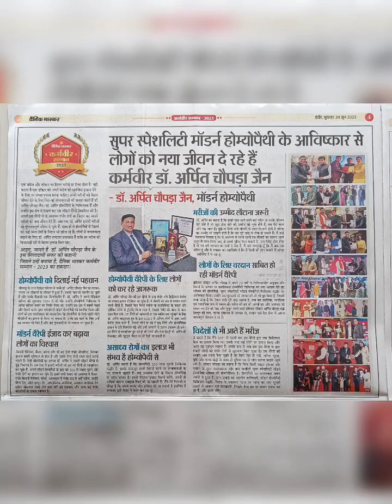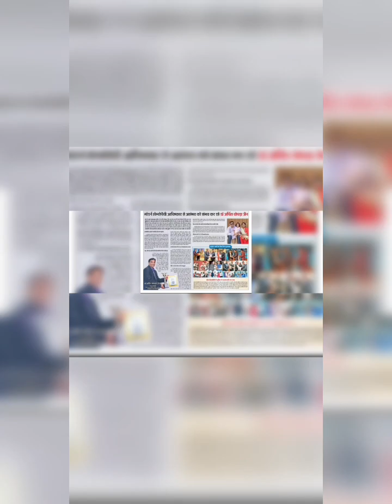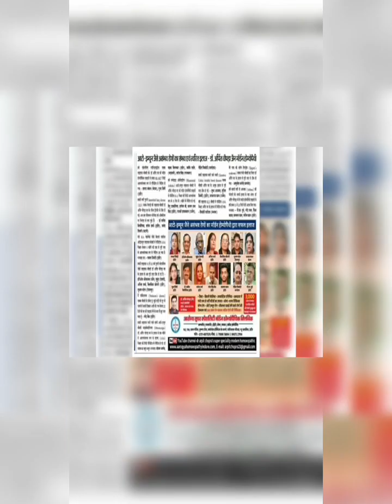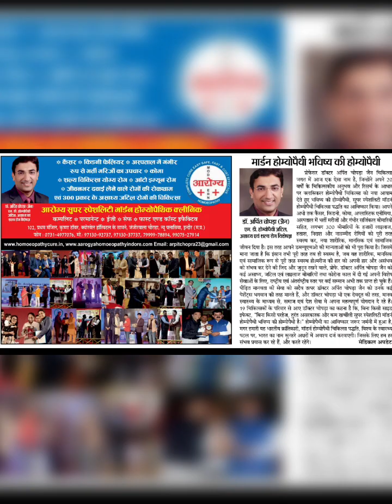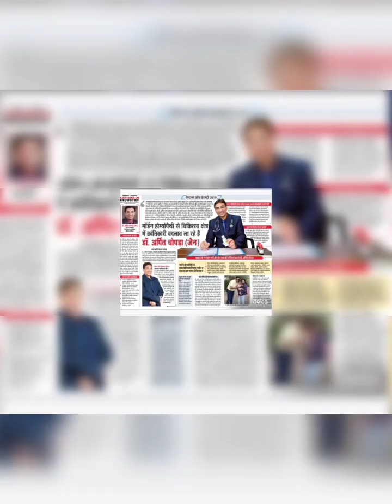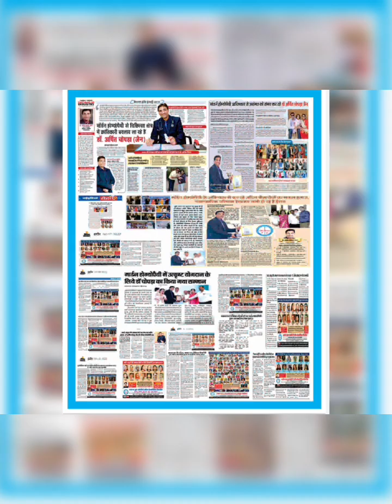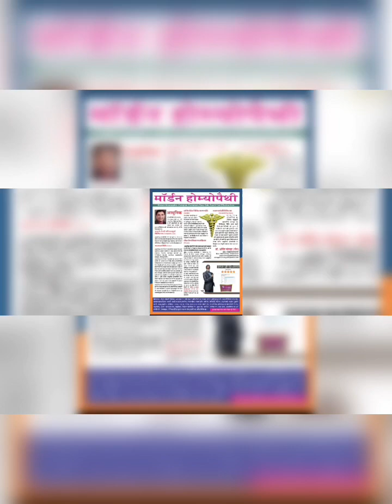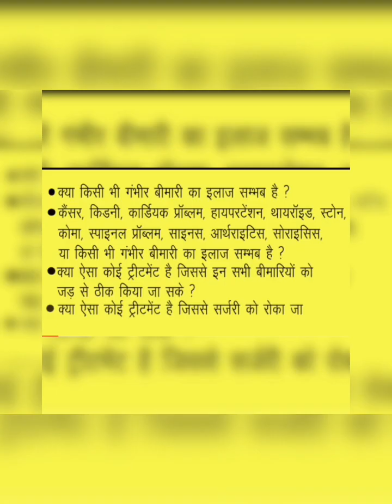🏅🏆AWARD कर्मवीर सम्मान KARMA VEER to Dr Arpit ChopraJain Invention SuperSpeciality ModernHomoeopathy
🏅🏆AWARD कर्मवीर सम्मान   KARMA VEER  to "Dr Arpit Chopra Jain " for Invention of Super SpeciModern Homoeopathy मॉडर्न आधुनिक होम्योपैथी आविष्कार  Specially for  Critical ,Surgical,Life threatening Diseases, Hospitalized patients, Auto immune, Incurable & 300 types of diseases Coverage on HIGHEST CURED PATIENTS DESPLAYING CLINIC FOR COMPLETE,PERMANENT,EASY,SAFE,FAST & COST EFFECTIVE
HEALTH CURE TO SAVE LIFETIME DRUG DEPENDENCY Thanks to all our well wishers for encouragement & Heartly wishes 🙏🙏🙏Dr.Arpit Chopra Jain MD Homoeopathy, Critical & Surgical Disease Specialist, Aarogya Super Speciality Modern Homoeopathic Clinic Indore 🙏🙏🙏